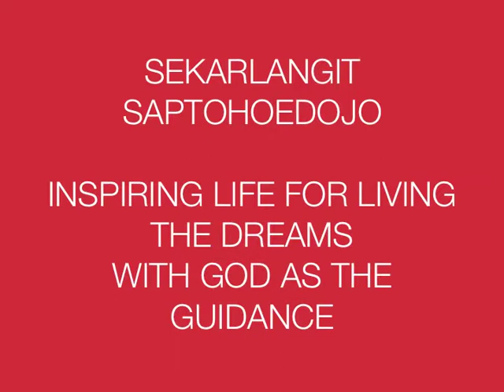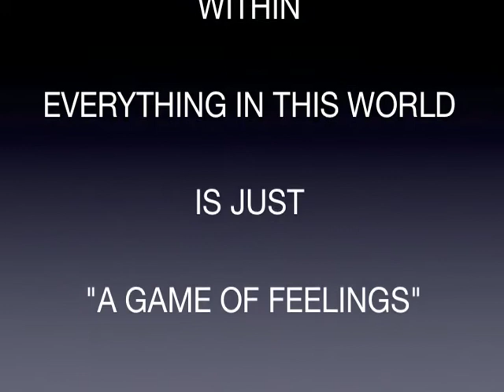( MAGIC ) 6 OF 20 BRI "NOMOR ANDONG" THE MAGIC ILLUSION OF SEKARLANGIT SAPTOHOEDOJO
MAGIC ON THE STREET
JALAN JALAN SULAP SIMPEDES
BRI BANK
SHIKA THE MAGIC MAN
SEKARLANGIT SAPTOHOEDOJO THE GREATEST ILLUSIONIST ALIVE